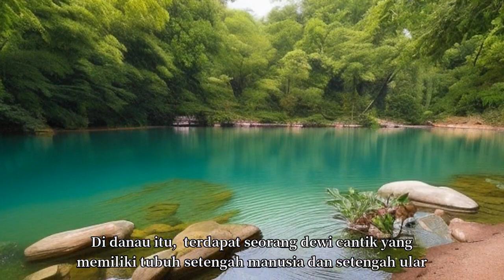GADIS CANTIK YANG TERNYATA ADALAH DEWI ULAR | CERITA PENDEK